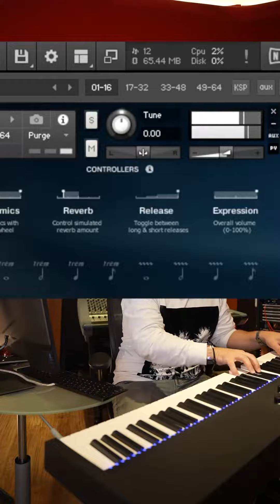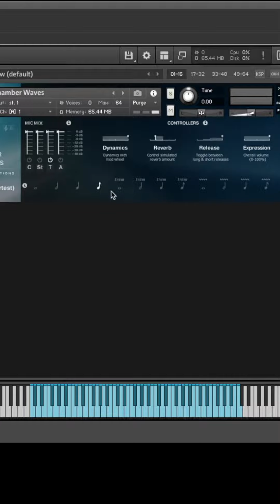Julio Reyes Copello habla de la composición de VALE LA PENA de Laura Pausini (2024)